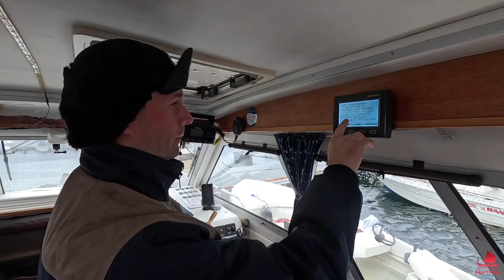03.10.24 - En hel del lakris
I dag starter vi med unboksing av siste kolli på Temu bestillingen, og Anne har kjøpt inn til ny adventskalender som vi selvsagt kommer tilbake til når den tid kommer...

💌 Postadresse:
SkutViking
Vednesveien 17
8290 Skutvik

Tags;
unboxing,